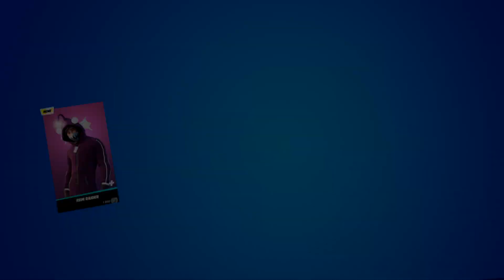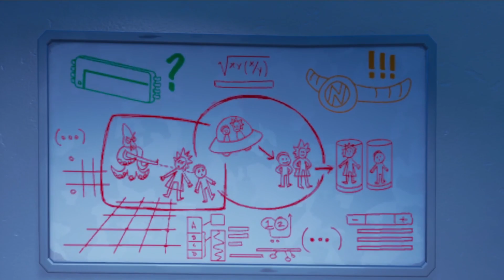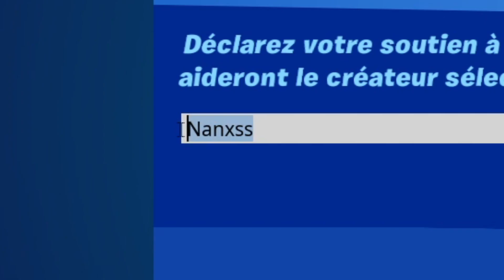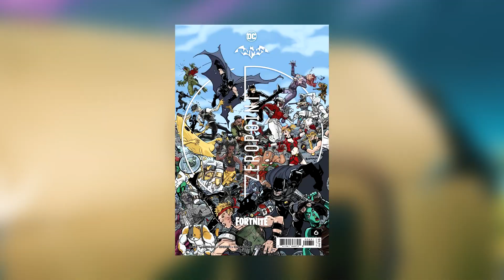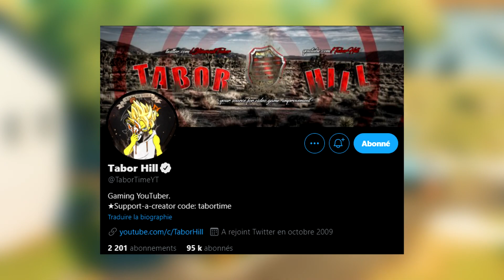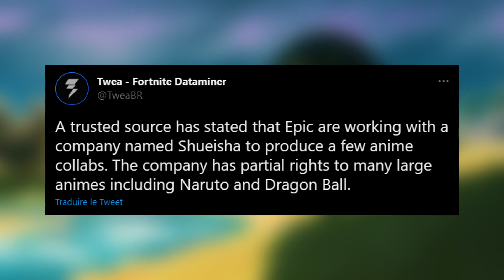NARUTO, ONE PIECE BIENTÔT SUR FORTNITE ?!